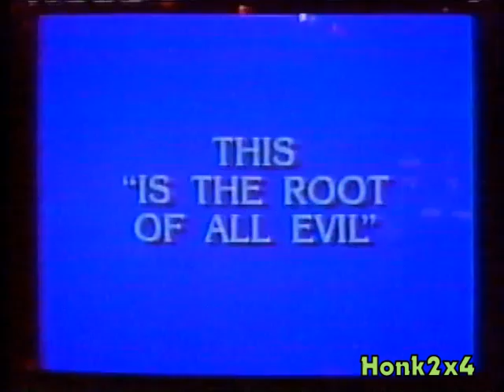1993 - Jeopardy! TV Commercial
Aired on the CTV network in 1992 & 1993.